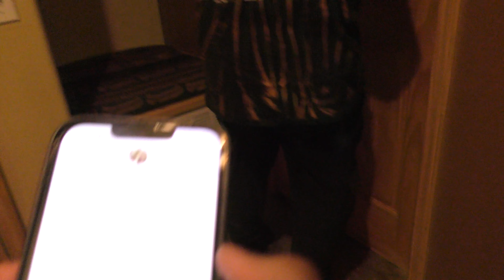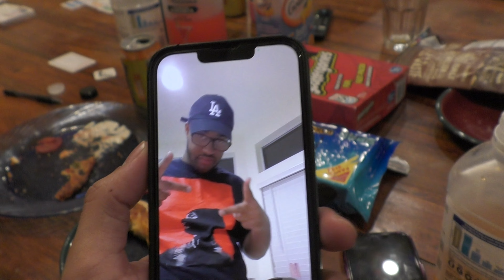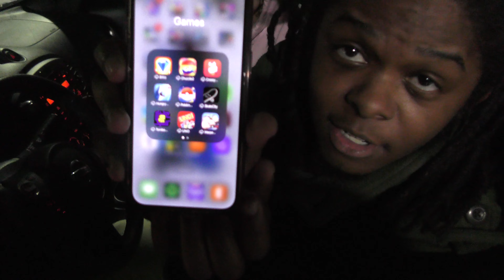Stuck In Lake Tahoe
Join “Its Lit” on a trip to Tahoe to say farewell to CHANEL as she heads onto the next chapter of her life!! With a farewell so poetic like this nothing could wrong…

Timestamps:
0:00 Prelude
1:06 Arrival
2:24 Chanels Surprise
3:50 Dad Cam 001
4:29 AYOOOOO?!?!
5:28 Snow-o-mode
8:33 Corn Hub & Incels
10:30 Jumping Chanel Out Of The Gang
11:20 Jumping Chanel Back In The Gang
11:53 THE END THANKS FOR WATCHING
12:02 ACT I: DENIAL
13:38 ACT II: RATIONS & HOPE
15:28 ACT III: EVERYTHING GOES WRONG
17:33 ACT IV: THE END IS NEAR
20:00 Thanks For Watching Actually :)